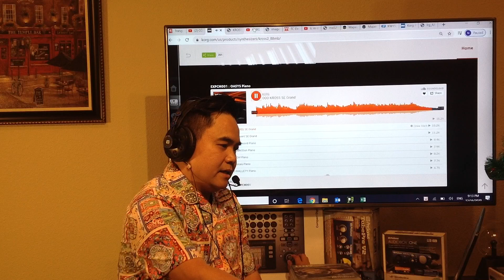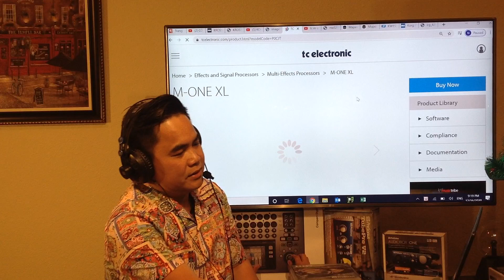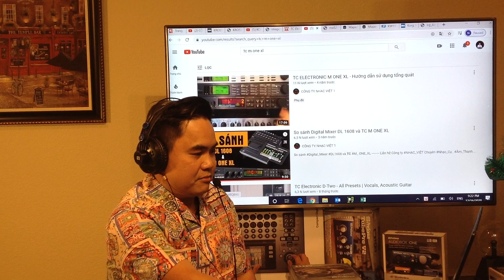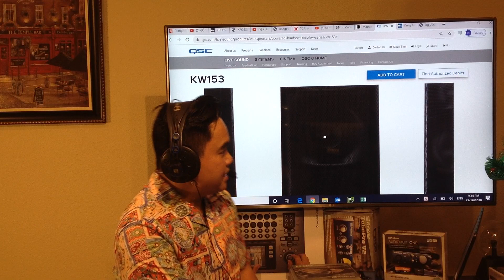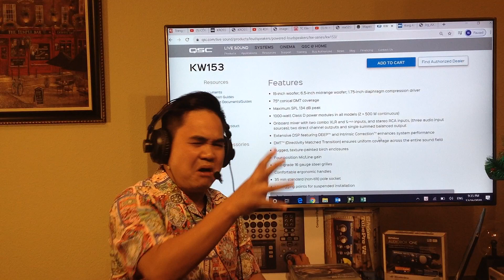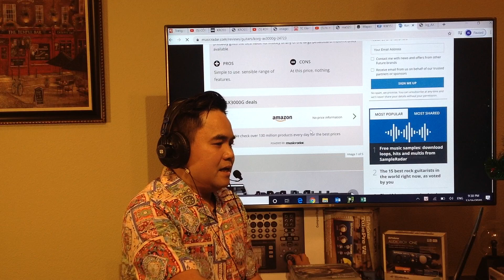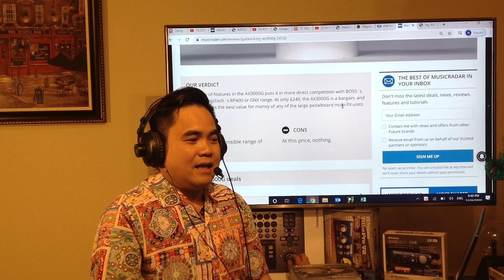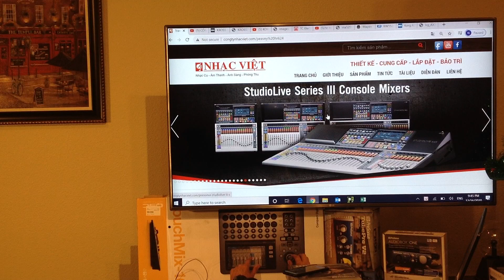5 món ngày 17-12-2020